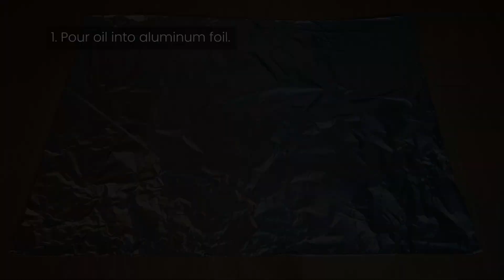Beef & Ham w/ Vegetables Roll Roulade Lemon & Mango Recipe | Learn to Cook Easy Beef Dish at Home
Creamy sweet ground beef roll with smoky ham and crunchy mixed vegetables, paired with zesty lemon and tropical mango.

INGREDIENTS
170 g minced beef
4 slices of honey ham
1 egg
½ yellow onion
½ lemon (squeeze into 1 tablespoon lemon juice)
2 tbsps. of bbq sauce
2 tbsps. of mozzarella
2 tbsps. of mixed vegetables
2 tbsps. of breadcrumbs
2 tbsps. of oil
1 tbsp. of mustard seed

LEVEL: Moderate

TIME: Preparation: 20min;   Cooking: 60min;   Total: 1hr 20min

SERVES: 2 pax